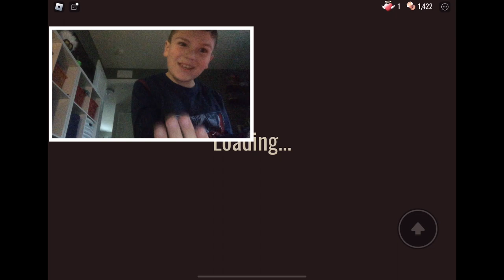Playing Doors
I’m Sorry That The Video Got Cut Off at The Broccoli’s